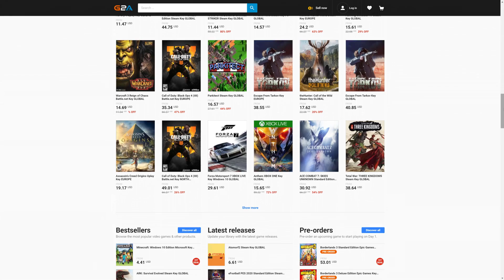FIFA 20 I SWAPPED MY SUMMER HEAT PLAYER FOR AN ICON TO SAVE MY FUT CHAMPIONS WEEKEND LEAGUE!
FIFA 20 I SWAPPED MY SUMMER HEAT PLAYER FOR AN ICON